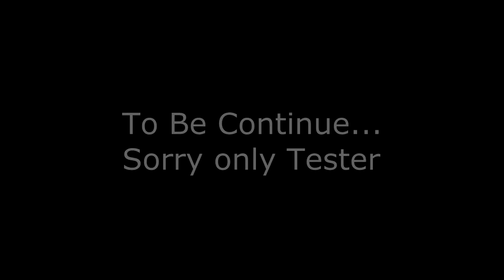Strange Space By Hansen Wong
Element3D
Optical Flare
After Effects